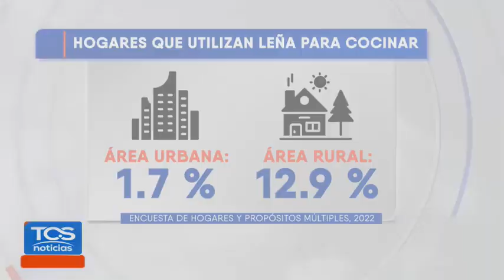INHALAR HUMO DE LEÑA